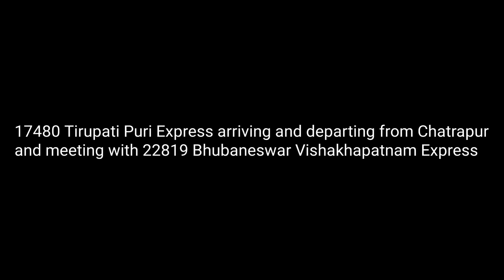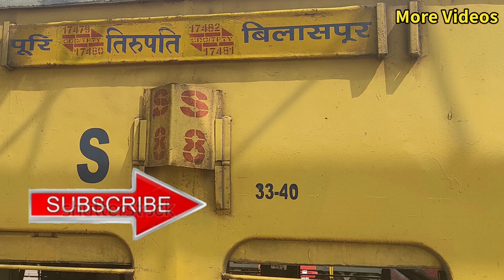Chatrapur Station, Orissa | Tirupati Puri Express arriving and departing from Chatrapur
Hi. This is @AmitSanyal

Welcome to another journey video. In this video, you will see 17480 Tirupati Puri Express arriving and departing from Chatrapur. I hope you enjoy this video.

▬▬▬▬▬▬▬▬▬ஜ۩۞۩ஜ▬▬▬▬▬▬▬▬▬

▬▬▬▬▬▬▬▬▬ஜ۩۞۩ஜ▬▬▬▬▬▬▬▬▬

▬▬▬▬▬▬▬▬▬ஜ۩۞۩ஜ▬▬▬▬▬▬▬▬▬

P L E A S E  L I K E,  S H A R E   A N D  S U B S C R I B E !